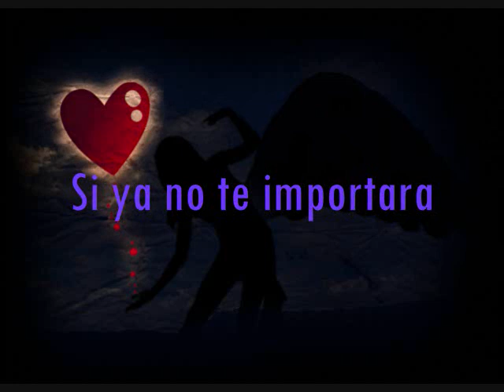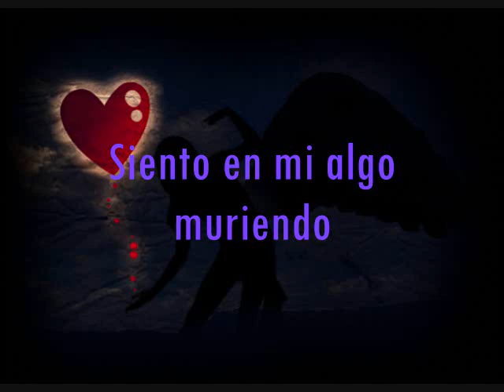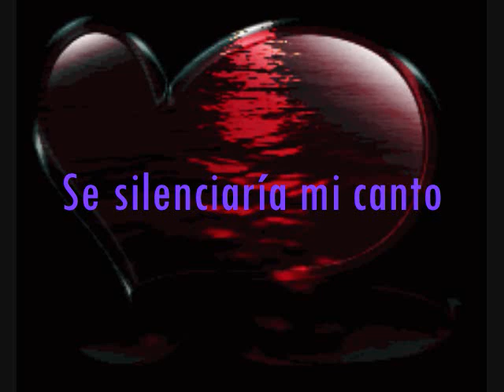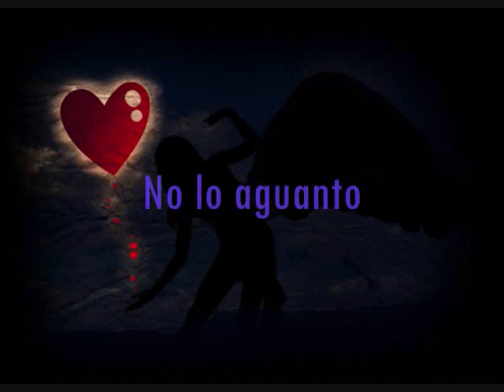Los Temerarios - Sin Ti Este Mundo No Lo Aguanto Con Letra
Una cancion que es muy bonita y que puede ser usada en doble sentido. No le habia puesto mucho atencion pero es una buena composicion y espero que lo disfruten!
Artista : Los Temerarios
Album : Mi Vida Sin Ti
2012